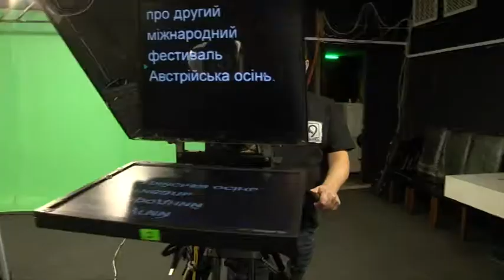Кожній громаді - своє раідо і телебачення. В Україні активно обговорюють законопроєкт “Про медіа”